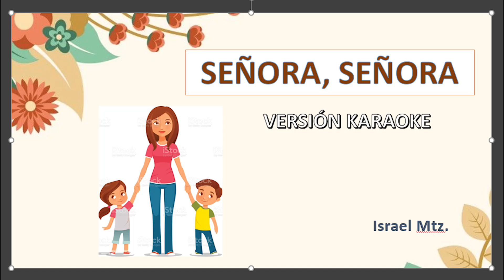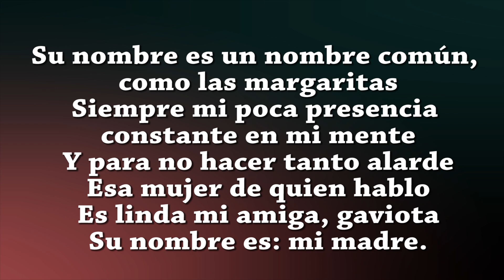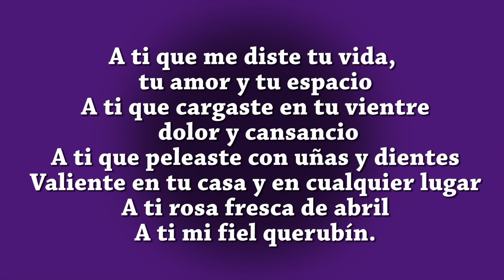SEÑORA SEÑORA, VERSIÓN KARAOKE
Mis muy queridos amigos, les comparto esta emblemática canción para que la aprendas y se la dediques al gran ser que nos dió la vida, ""MAMÁ"
Tu amigo de siempre Israel Mtz.